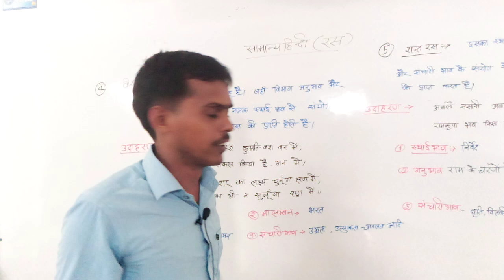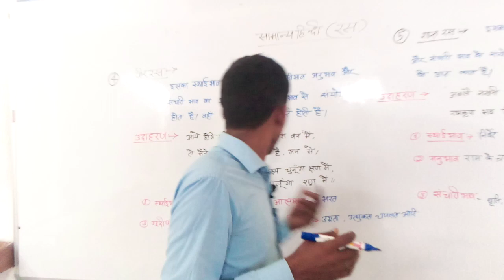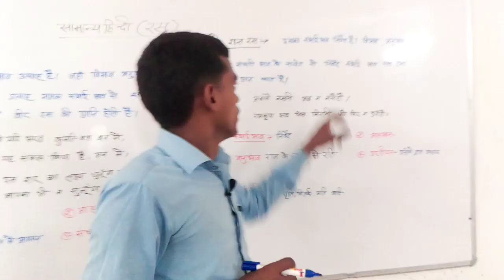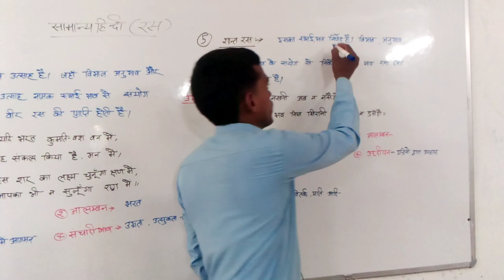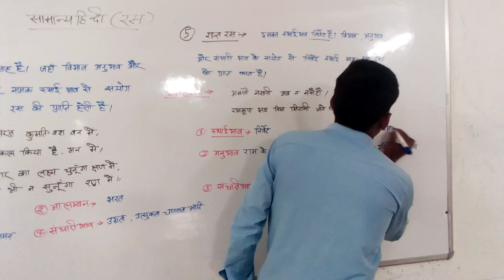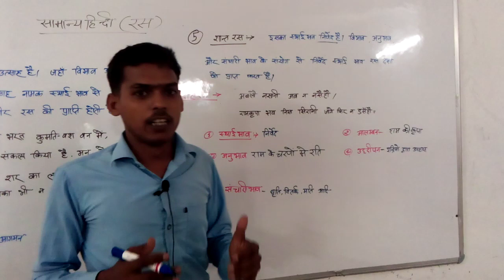CLASS 11 & 12 HINDI RAS PART 4 MR CHHAVI NARYAN YADAV